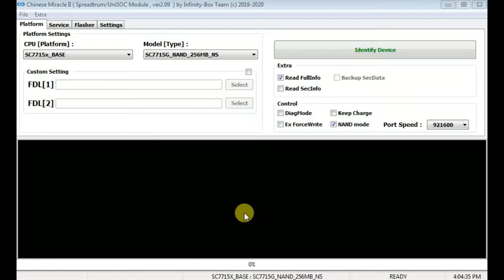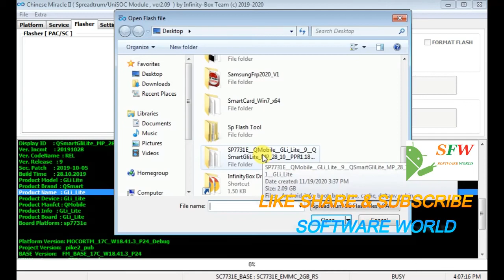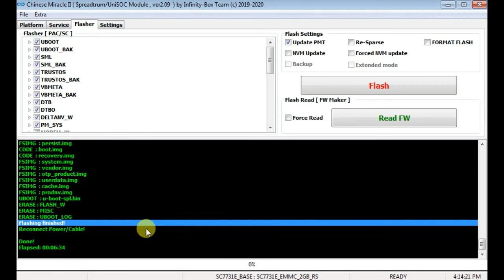How To Flash Firmware Qmobile Qsmart Gli Lite By CM2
How To Flash Firmware Qmobile Qsmart Gli Lite

How To Flash Firmware Qmobile Qsmart Gli Lite By CM2 Sprd Tested Solution , Qmobile Qsmart Gli Lite Firmware Free Download , Qmobile Qsmart Gli Lite Flash File Free Download Without Any Password , Flash Firmware Qmobile Qsmart Gli Lite Done By CM2

My Videos

Free Unlock Iphone Icloud Bypass Sim Call Fix Free Without Credit By EFT Pro 100% Working